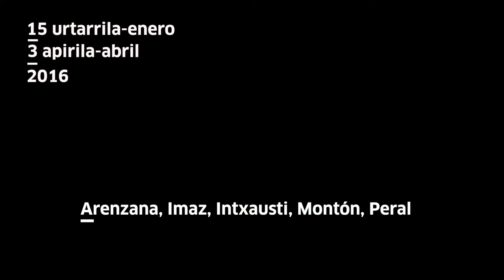Alberto Peral. Arenzana Imaz Intxausti Montón Peral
Alberto Peral eskulturgilea bere jardunaz eta erakusketa egituratzeko eginiko lanaz mintzo da elkarrizketa honetan.

El escultor Alberto Peral nos habla sobre su práctica artística y sobre el proceso de trabajo desarrollado en la exposición.